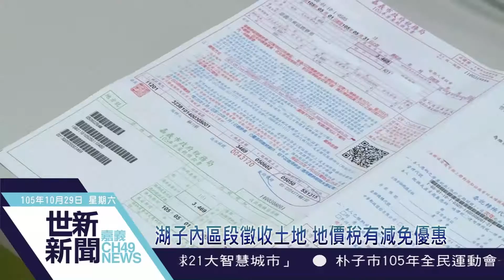世新新聞 湖子內區段徵收土地 地價稅有減免優惠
105年10月29日 (六) 世新新聞

湖子內區段徵收土地 地價稅有減免優惠

嘉義市政府稅務局表示， 近來湖子內土地區段徵收已進入土地點交階段，對於湖子內區段徵收土地 地價稅有減免優惠，不會被課空地稅。